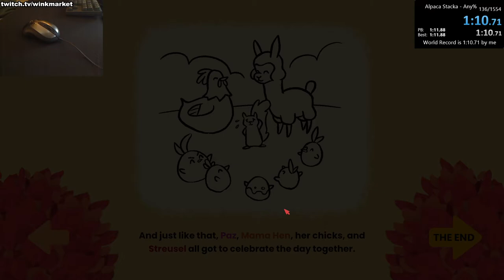Alpaca Stacka Any% Speedrun in 1:10.716 [Former World Record]